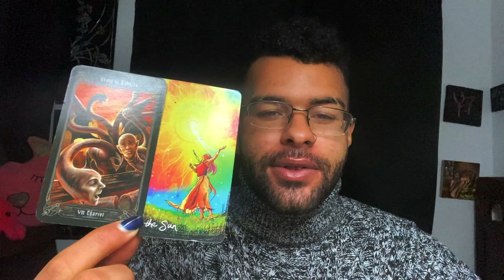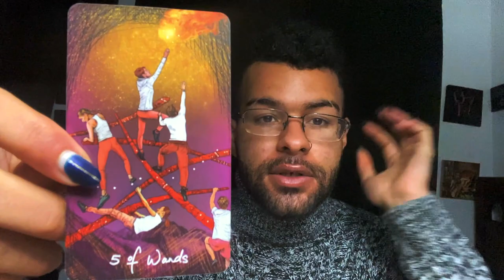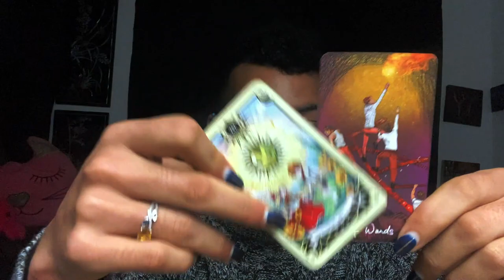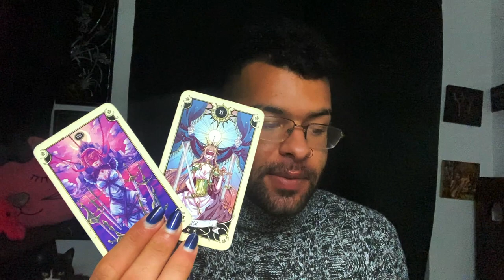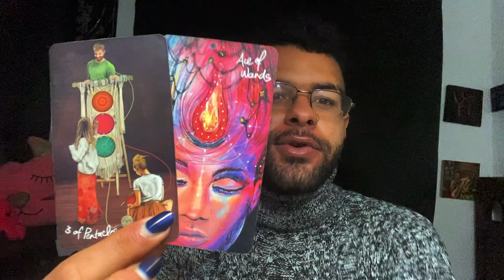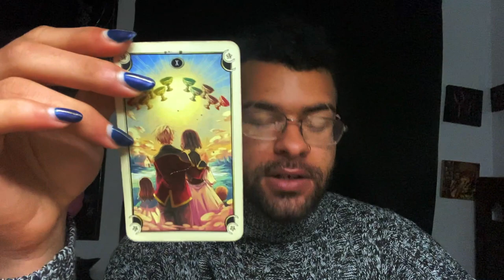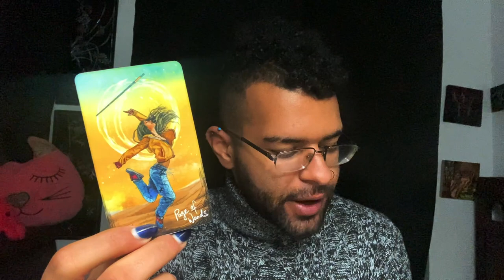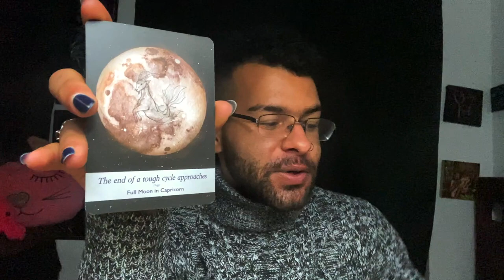Sagittarius ♐️"AMAZING READING! BEST ONE YET!" Tarot Reading February 22nd - 28th 2021 Tarotscope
This is a weekly 2021 Tarot reading for the Zodiac sign - Sagittarius for the week of February 22nd - 28th. This weekly Sagittarius tarot reading forecast covers the subjects of Love, soulmate & twin flame connections, career, money & financial, and general overall messages. These weekly Sagittarius tarot readings also includes predictions for Sagittarius. These messages that came through in the tarot cards for this weekly tarot reading are for ALL Sagittarius’s under the Sun, Moon, Rising zodiac sign for the week of February 22nd - 28th

$SimplyVelca

~ 🖤 Social Media 🤍 ~

🎵 Music Credits 🎶